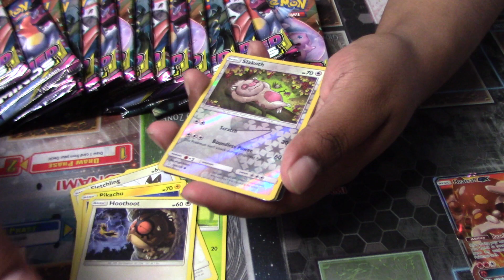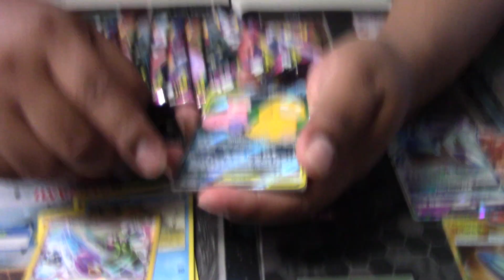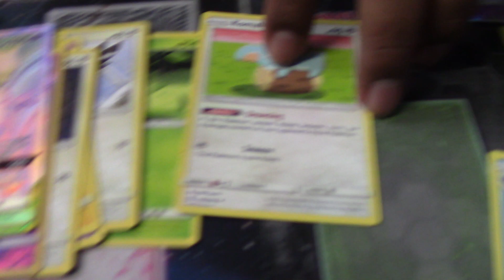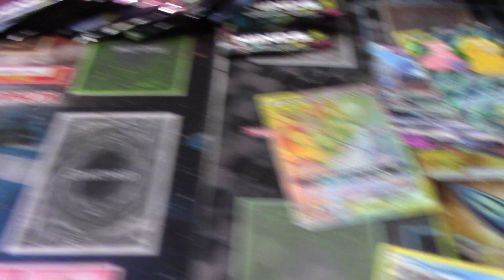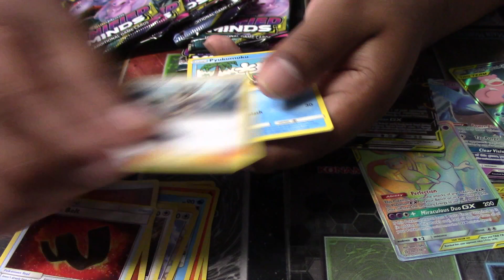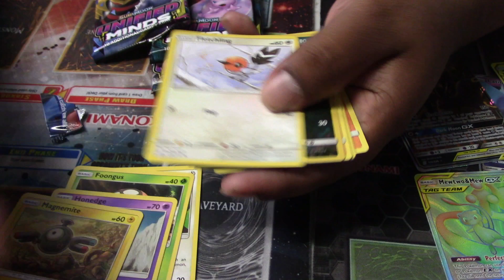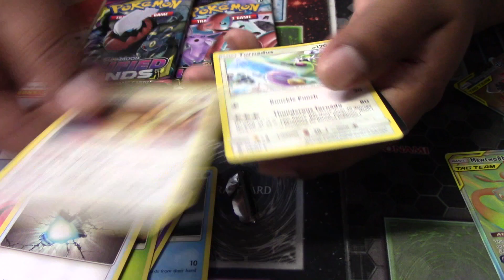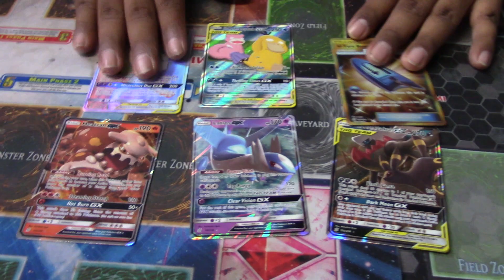NEW Pokemon Unified Minds Booster Box opening part 2